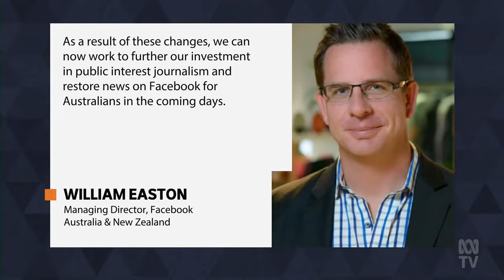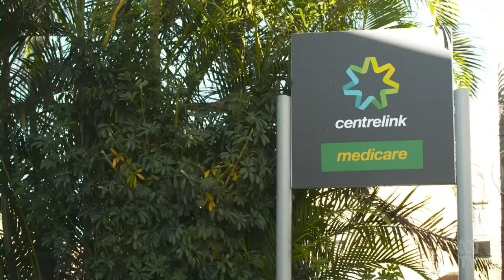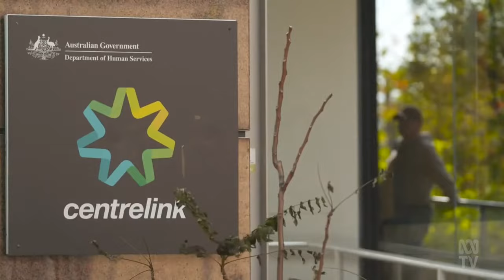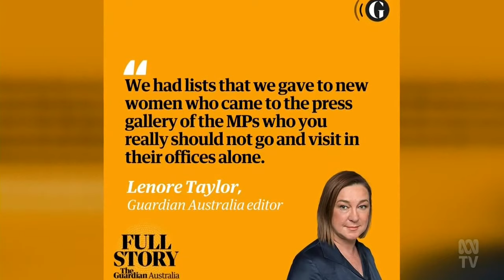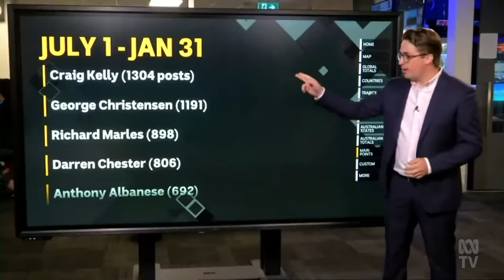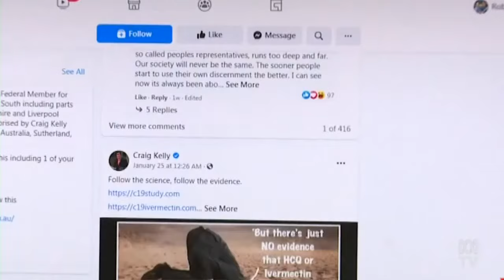Is $25/week JobSeeker increase enough? Full episode | The Drum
On the show: Craig Kelly resigns from the Liberal Party to sit on the crossbench – will this just create more of a headache for the government?

Plus: Facebook to restore Australian news pages, JobSeeker to see its first real increase in decades – and more allegations against the man accused of the alleged rape of Brittany Higgins.